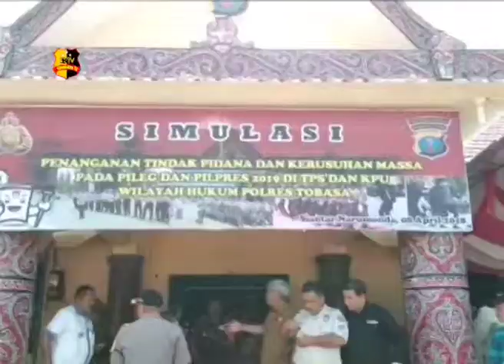POLRES TOBASA GELAR SIMULASI PENGAMANAN TPS